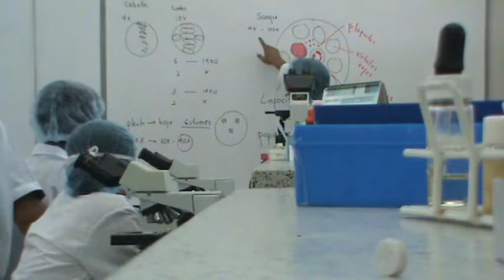Facultad de Salud, clase de laboratorio, biologia UIS Regencia en Farmacia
estudiantes primer semestre de regencia en farmacia de la Universidad Industrial de Santader, en la facultad de salud, 25/05/2013